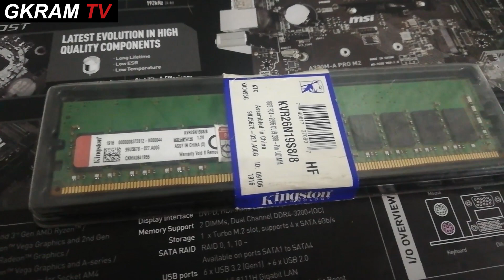How to build a PC tutorial in less than 15 minutes Tagalog - GKram TV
In this video you will see the basic steps on how to build your own PC or computer.

PC specs and price:
CPU: Ryzen 3 2200g with vega 8 graphics - P4,750.00
Motherboard: MSI A320M - A PRO M2 - P2,600.00
Ram: Kingston 8gb 2666mhz - P1,900.00
SSD: Kingston A400 240gb solid state drive - P2,000.00
Gaming Case: Keytech T1000 Tempered Glass Gaming Case P1,450.00
with 6rgb fans 2,450.00

Keytech T1000 Tempered Glass Gaming Case Specs/Compatibility:
Motherboar: ATX, Micro ATX, Mini ITX
Side and fornt panel: Tempered Glass
Drive bay: 2 x HDD 3.5", 2 x SSD 2.5"
PSU Shroud: Window Type
Fan slots: Up to 5 pcs 120mm fan, Up to 3 pcs 140mm fan
PCI slots: Up to 7 slots/vertical gpu mount
Font Panel: 1 x USB 3.0, 1 x USB 2.0, 1 x speaker input, 1 x mic input
Case Dimension: 345 x 210 x 440 mm
Box Dimension: 498 x 258 x 405 mm